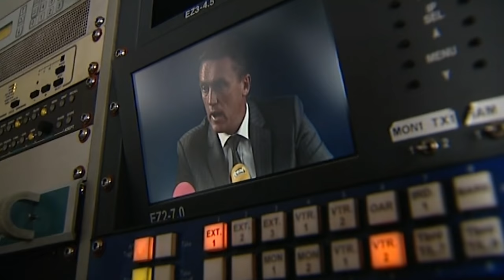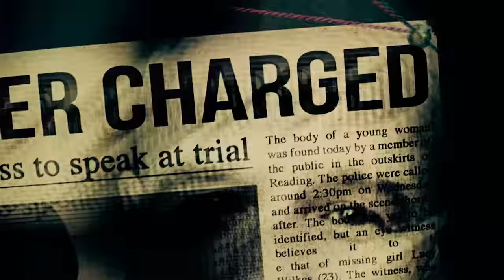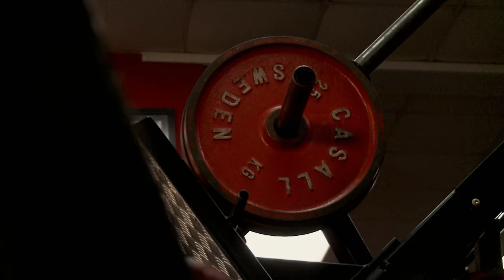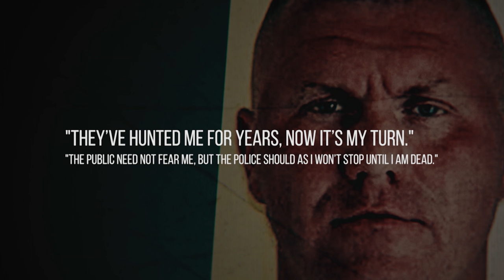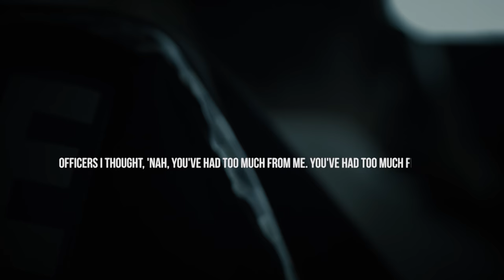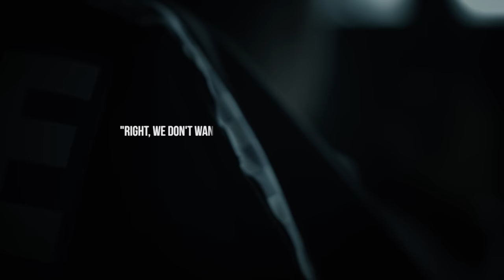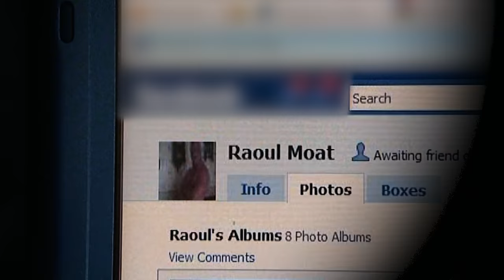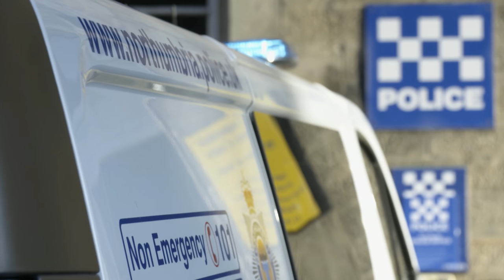The Largest Manhunt In Modern British History | World’s Most Evil Killers | Real Crime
Analysis of what drove Raoul Moat to shoot his ex-girlfriend, her new lover and a policeman, leading to the largest manhunt in modern British history.